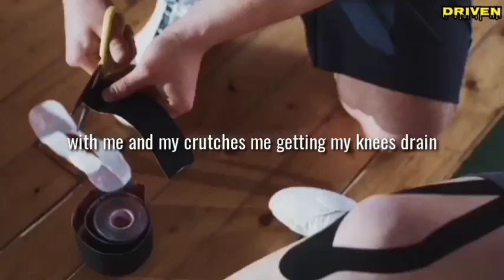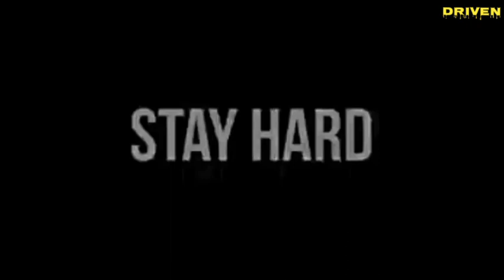#59 B****! YOU DON'T KNOW ME | COMEBACK STRONGER | David Goggins | Driven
Make the comeback greater than the setback. Have the mentality to comeback even harder after the setback.